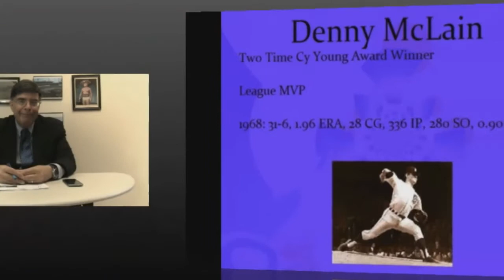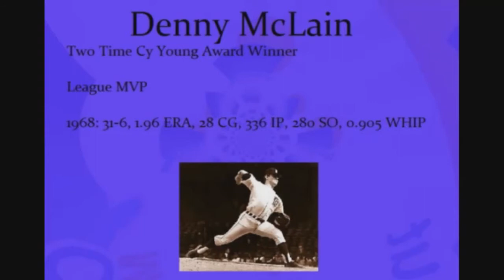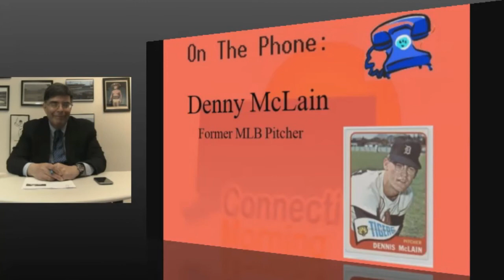Denny McLain Interview on Jan. 30th, 2015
Denny McLain, former MLB pitcher, who also won an MVP and a Cy Young award, talks with Connecticut Morning about what he thinks about recent baseball devolpments.